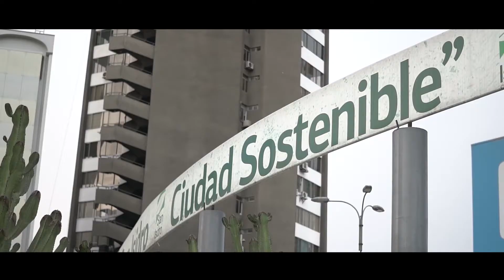ENGIE en la Hora del Planeta 2017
ENGIE participó, junto a la Municipalidad de San Isidro, en las celebraciones por la Hora del Planeta.